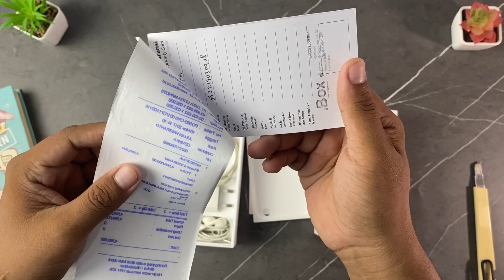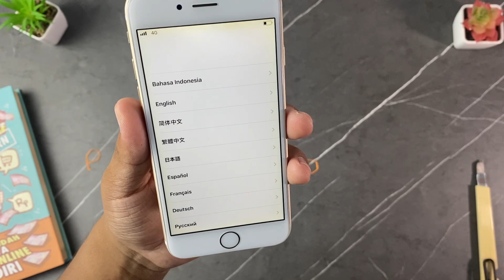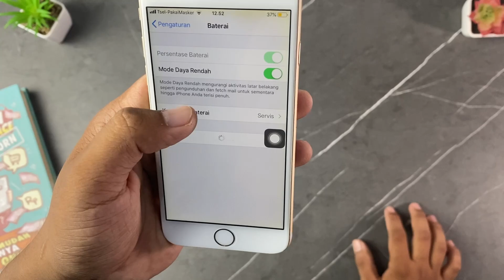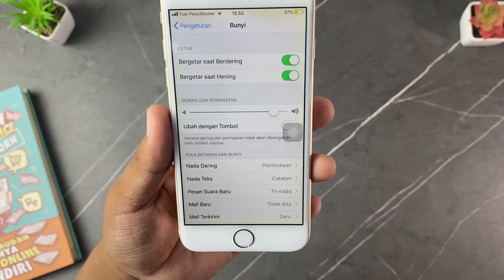Worth It Gak? Unboxing iPhone 6 32GB di Tahun 2022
Di video ini aku akan unboxing iphone 6 32GB. iphone 6 rilis pada tahun 2014 dan pada video ini pembelian iphone pada tahun 2017 jadi usia iphone 6 ini sudah 5 tahun an.

kali ini aku akan review iphone 6 second ibox untuk mengetahui bagaimana performanya.
*Tonton Juga Video Lainnya*
*Gear Video Saya*
Camera : iPhone 11 pro
Mic : Saramonic Blink 500 B4
Light : Pixmix dan Ulanzi
Software : Davinci Resolve 18